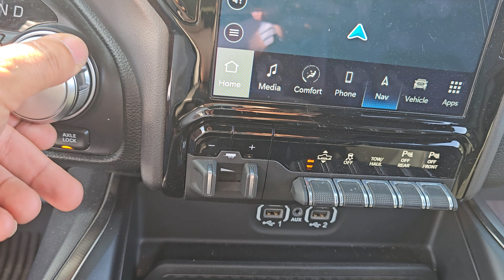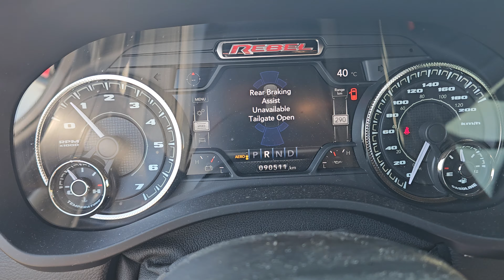July 9, 2024